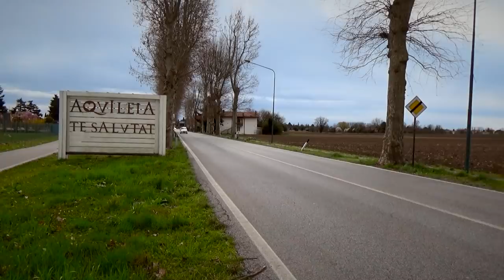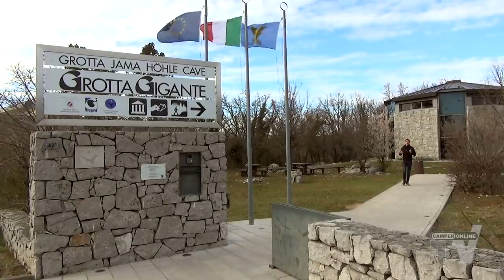Friuli Venezia Giulia in camper: da Aquileia a Trieste con il Roller Team Zefiro - CamperOnRide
Video in italian - English subtitles available

Un viaggio alla scoperta delle bellezze del Friuli Venezia Giulia, che tocca alcune delle sue famose località marittime, immergendosi nei
loro affascinanti paesaggi costieri e visitando luoghi ricchi di storia, tradizioni e natura.
Si parte dalla famosa e ben conservata area archeologica della cittadina di Aquileia per proseguire poi verso la località balneare di
Grado, nota anche come l’Isola del Sole, e il suo pittoresco centro storico dalla bellezza veneziana. Si costeggia poi verso est, nel  Parco Naturale della Foce dell’Isonzo, che offre numerose possibilità di escursioni all’aria aperta. Si giunge poi al piccolo centro di Duino, famoso per il castello che sorge al di sopra di uno sperone roccioso a picco sul mare, e da dove parte il Sentiero Rilke, una
scenografica passeggiata immersa nella natura, sulla cresta della scogliera. Dopo pochi chilometri scendiamo verso la famosa Baia di
Sistiana, conosciuta per le sue acque cristalline, per raggiungere poi
l’incantevole Castello di Miramare. Risaliamo il Carso per andare alla scoperta dell’affascinante Grotta Gigante e arrivare infine al cuore
pulsante della città di Trieste: la sua famosa Piazza Unità d’Italia.
Ad accompagnarci in questo viaggio, il Roller Team Zefiro 265 TL, nella sua versione Advance.

During this trip in the Italian region of Friuli Venezia Giulia we are going to discover some of the most popular seaside tourist locations, the charming but also changing coastal landscapes within a dozen of kilometers, starting from the lagoon areas to the amazing cliffs characterized by clear water bays. Many of these places are rich of history, traditions and attractions belonging from different epochs.
Our journey starts from the famous Aquileia archeological site following the coastline till the city gates of Trieste.